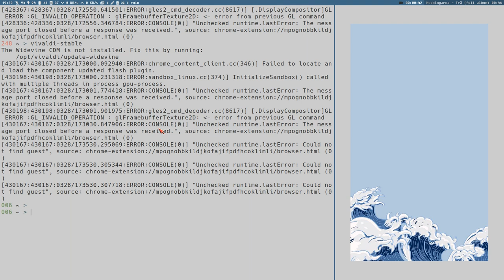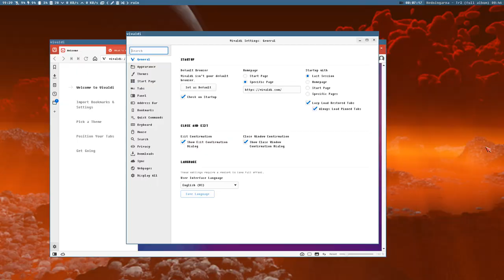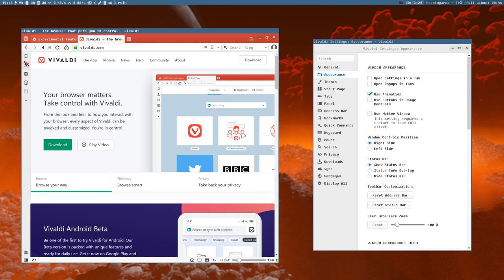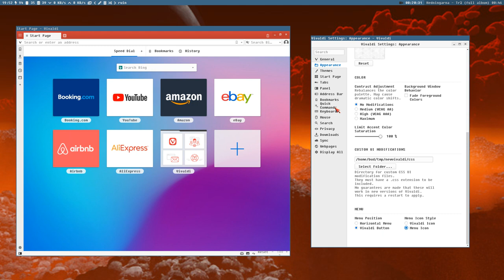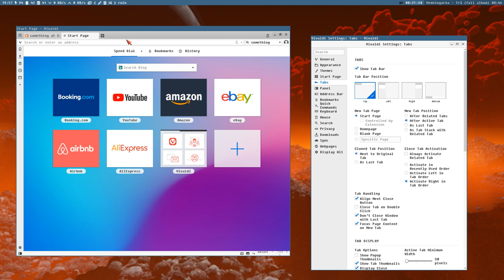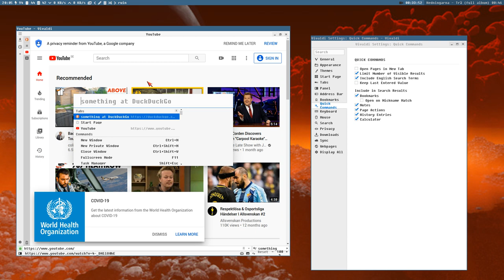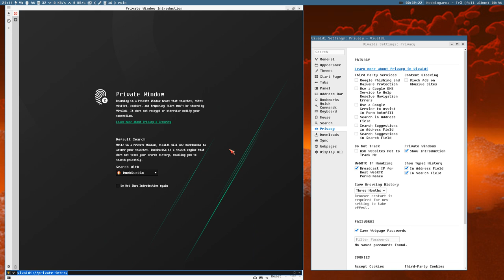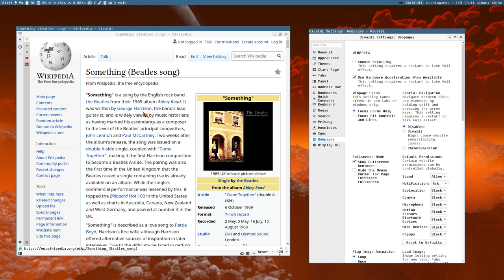Vivaldi - (best) webbrowser TUTORIAL - basic settings for serious poweruserds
vivaldi://experiments